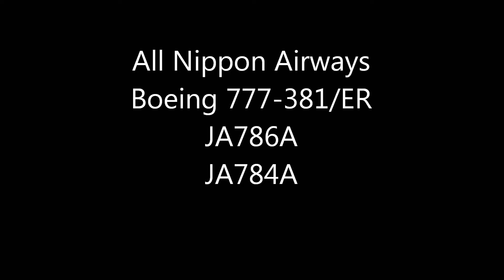ANA（Inspiration of Japan）B777 Landing Narita RWY16R!!成田空港 !!さくらの山!!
SONY HDR-CX720
All Nippon Airways
Boeing 777-381/ER（JA786A）（JA784A）